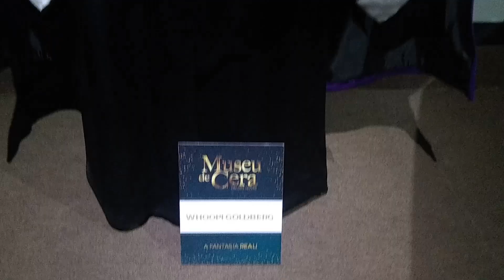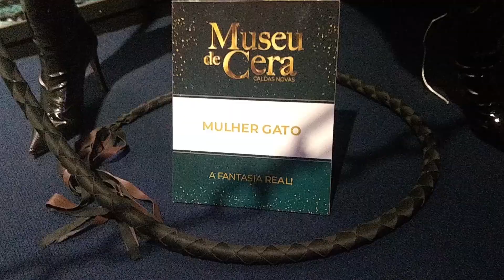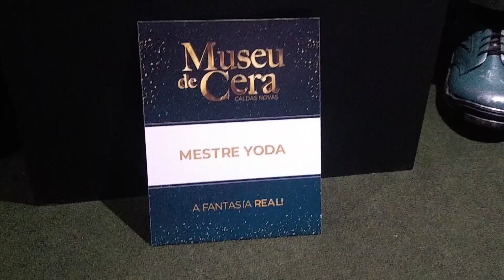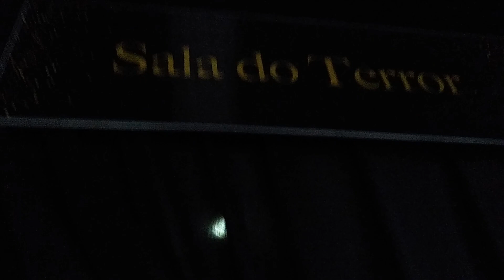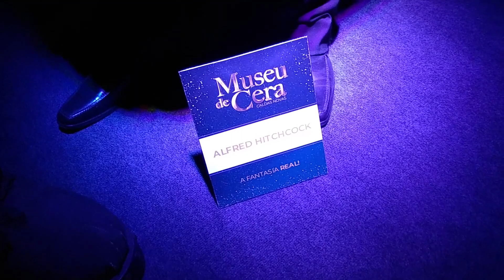Visita ao Museu de Cera em Caldas Novas-GO